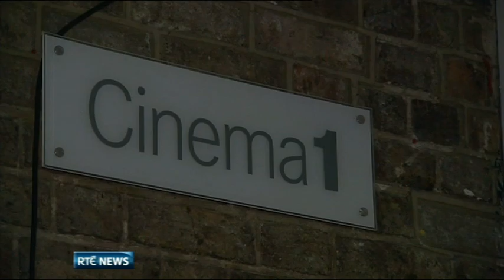U2's Larry Mullen's acting debut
U2 drummer Larry Mullen has had his movie acting debut in a new film called 'The Man on the Train'